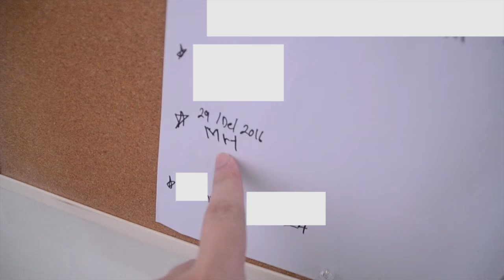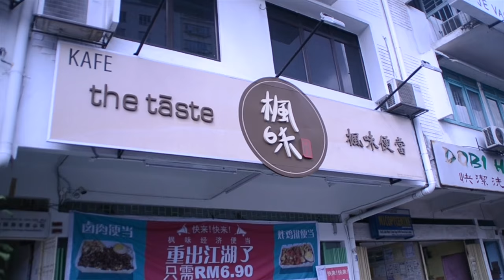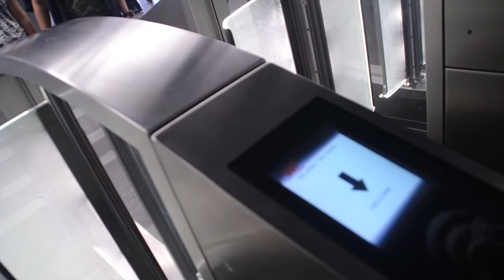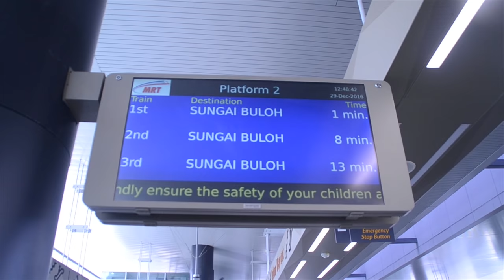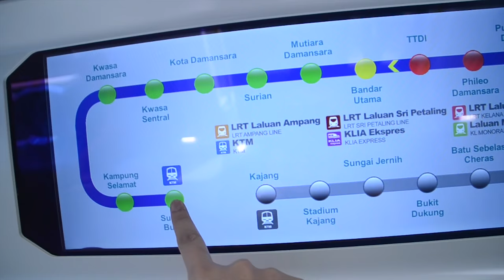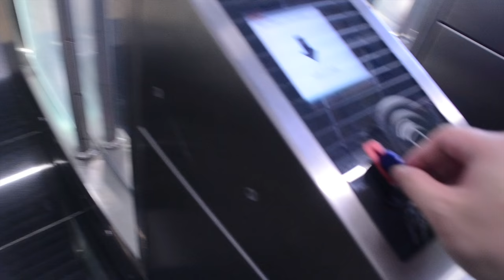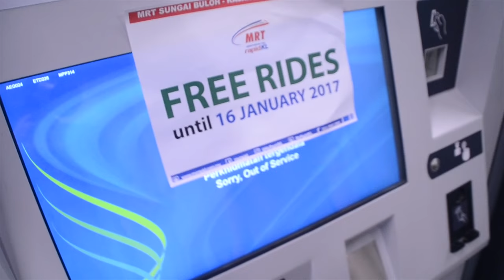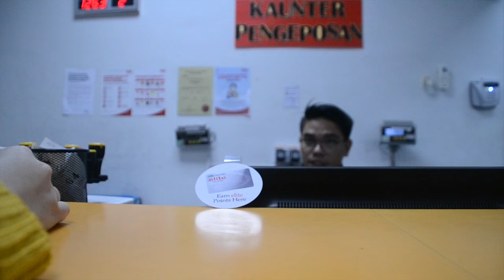Test Ride KL New MRT ! 试搭 MRT Vlog #2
Beside Gaming video , I will starting to do vlog randomly.

vincentchin93